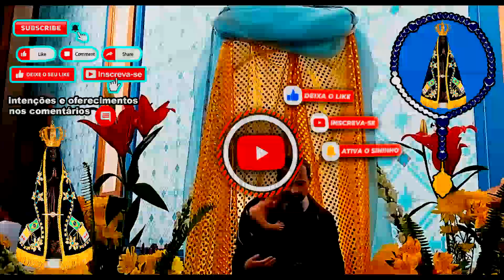Terço de Nossa Senhora Aparecida - Os Milagres de Maria